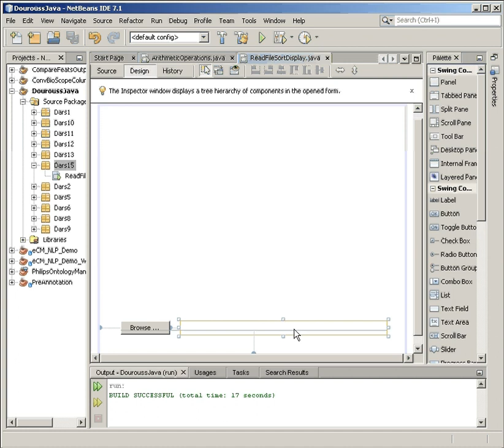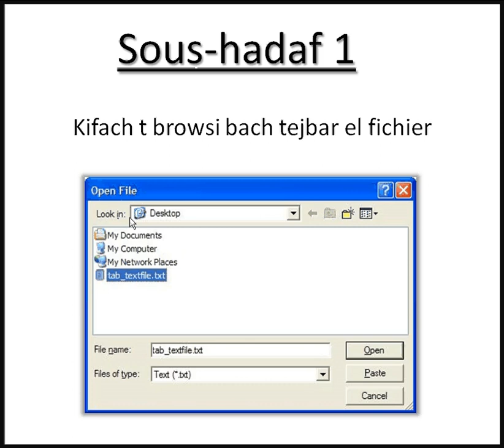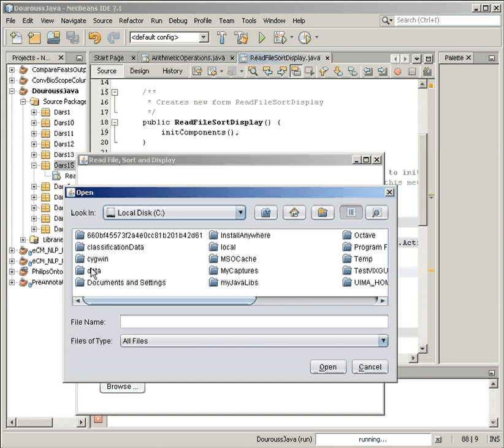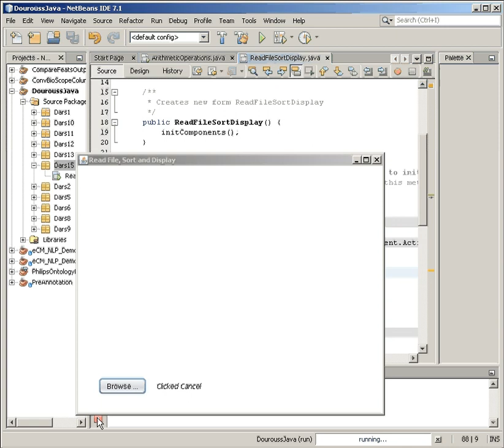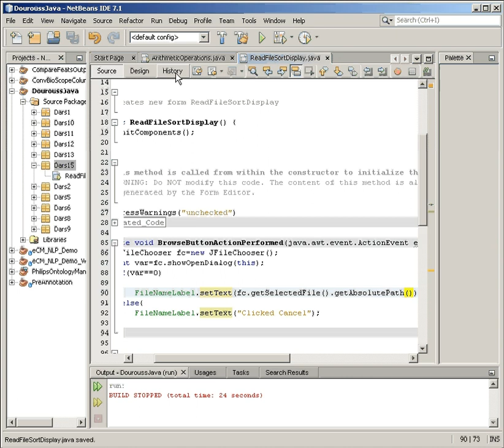Dars 15.1: khtar fichier b JFileChooser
Hada dars 15.1 men silisila dial drourouss bach te3allem el programmation b Java.